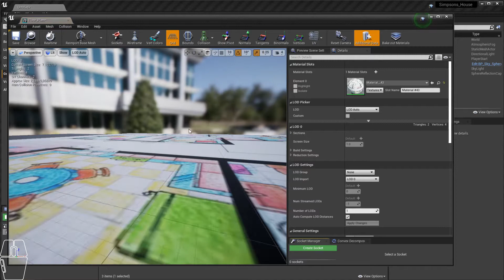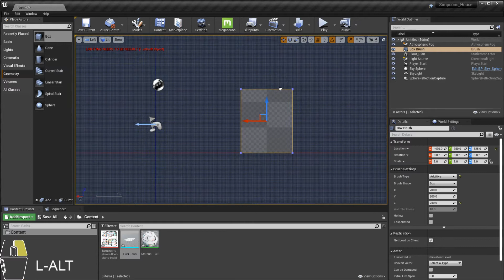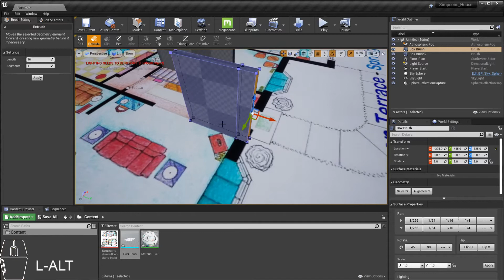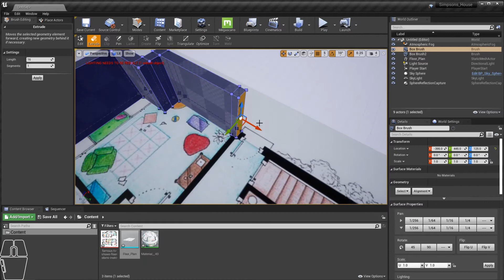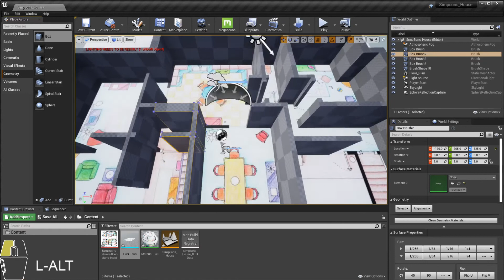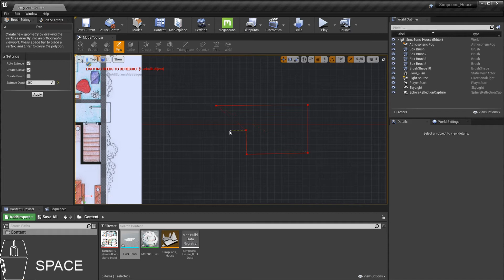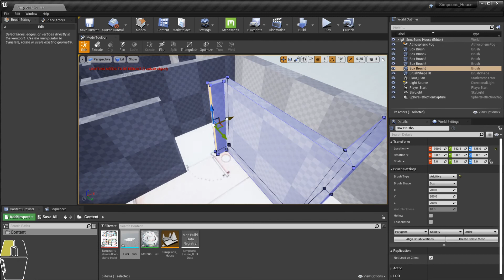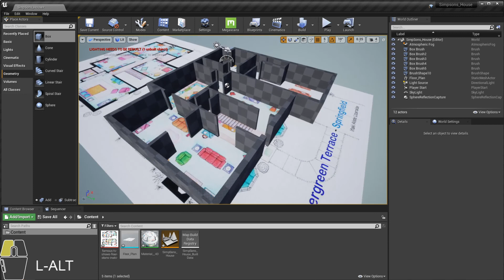8. Introduccion a Unreal Engine - Modelanado la casa de los Simpsons Parte1( Geometry Brush Actors )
Este video muestra el proceso de prototipado de un nivel utilizando exclusivamente las geometrías editables ( Brushes) de Unreal Engine. La referencia que vamos a utilizar para este ejercicio es la casa de los simpsons.